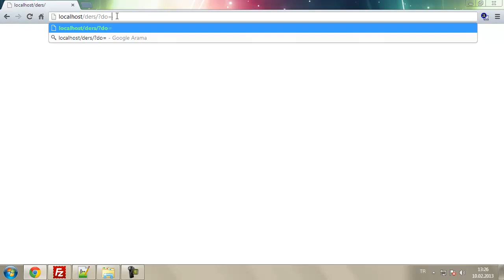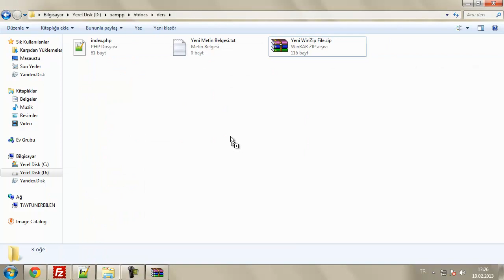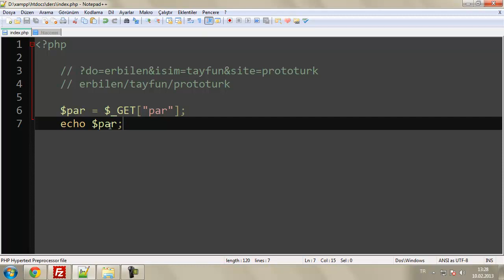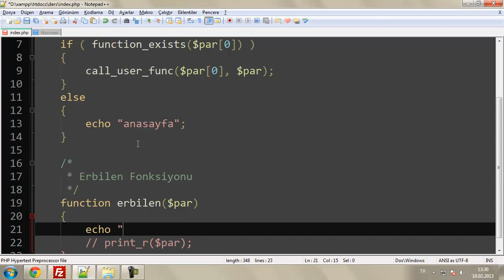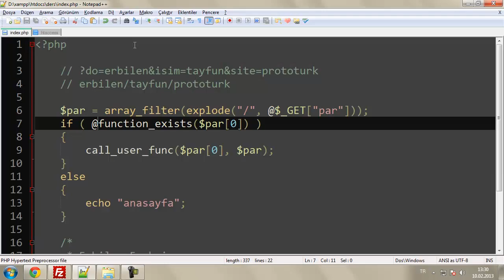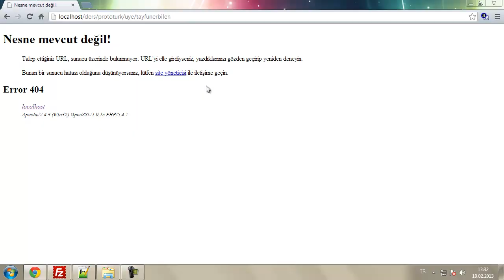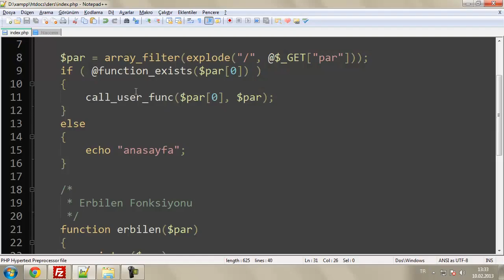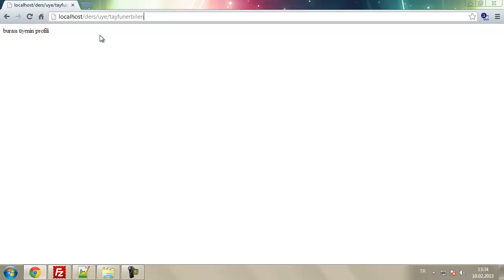Php ile Sınırsız Parametre Göndermek (Sef Linke Uygun)